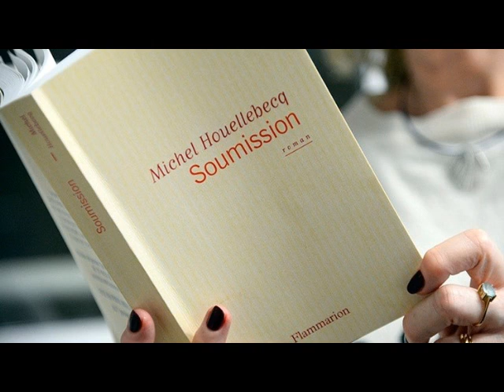Una novela desata la polémica en Francia al evocar la llegada de los islamistas al poder